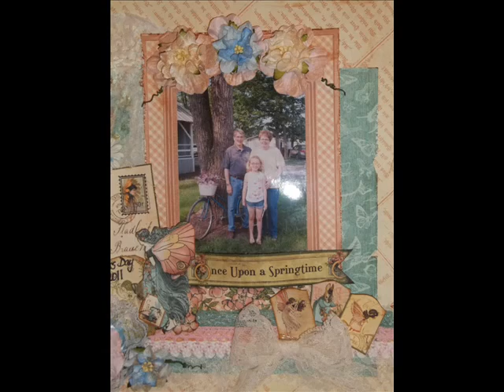Wild Orchid Crafts flower projects layouts 3-d card and lollipop flower card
A few projects I made with Wild Orchid Crafts new gardenia flowers I love them!